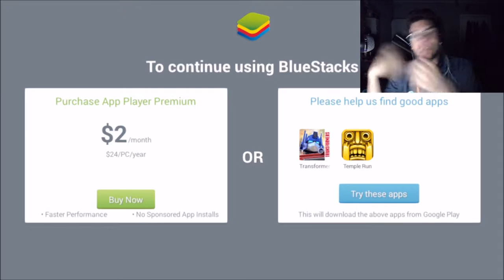Residence Of Evil Part 6 - The NON-CO-OPerators